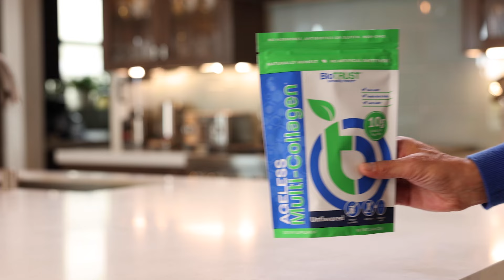3 Reasons I Switched to this Collagen Powder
Here are the 3 reasons I switched to Ageless Multi-Collagen:

1. I Need More Than Just Beauty Benefits — This powder is made by using collagen from 4 sources to provide 5 types that support full-body benefits. Most other collagens on the market only have 1 or 2 types and only care about the beauty benefits.

2. Mixes Easily and Never Clumps — I hate the feeling of drinking chalky drinks with chunks floating in it. Ageless Multi-Collagen goes down smooth.

3. And best of all, It Comes in a Flavorless Option— I like to add it to my coffee or tea in the morning and I don't even know it is there.

I want to live well and I can already feel the benefits of Ageless Multi-Collagen. Plus, it has over 2,500 5-star reviews...and I am one of them.